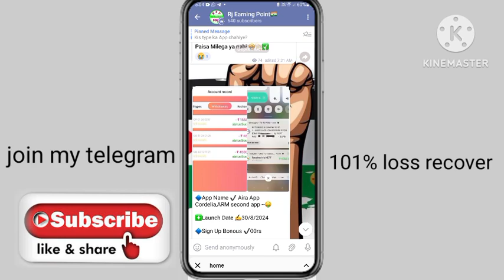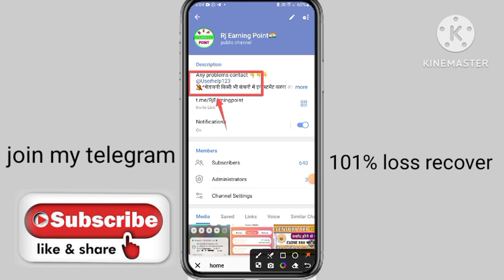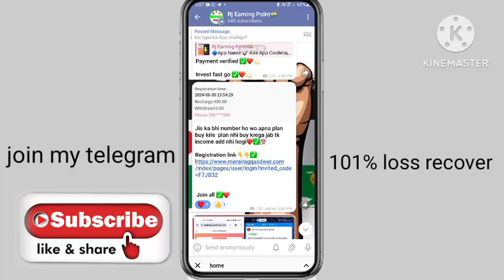Aira earning app | Aira app kab tak chalega | real or fake | Aira app withdrawal proof | new update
Application link 👍
comment box 🎁 🎁
comment box 🎁 🎁